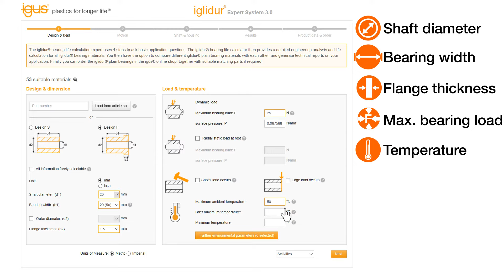iglidur® bearings for almost all the applications.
Moving plastics parts for many applications .

Category
Science & Technology